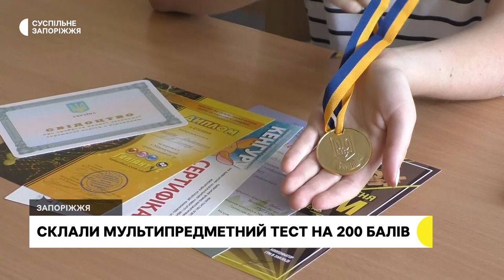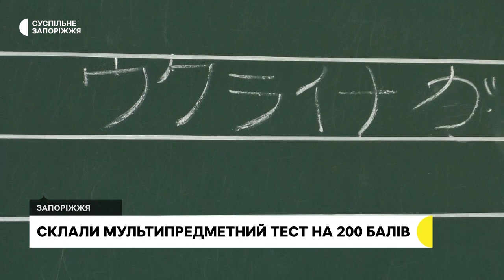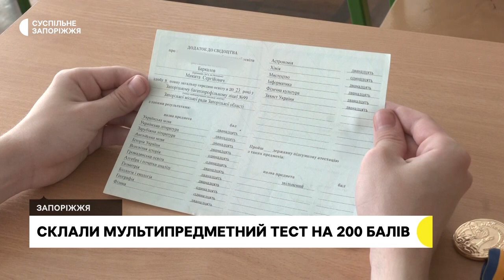На Запоріжжі 81 учасник склав національний мультипредметний тест на 200 балів | Новини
На Запоріжжі під час основної сесії національного мультипредметного тесту 200 балів отримав 81 учасник. 71 з них набрав максимальну кількість балів з одного предмета, 7 – з двох та 3 – відразу з трьох предметів.